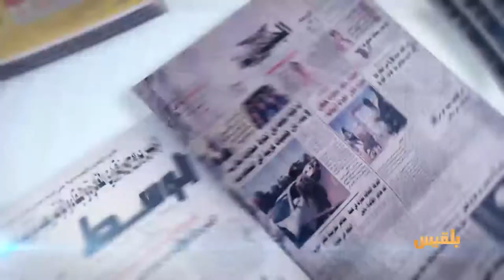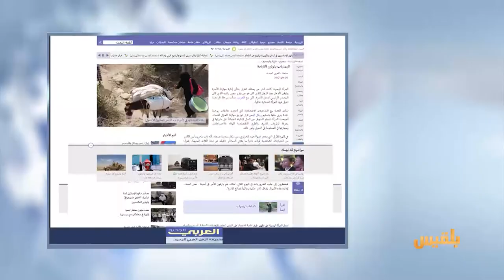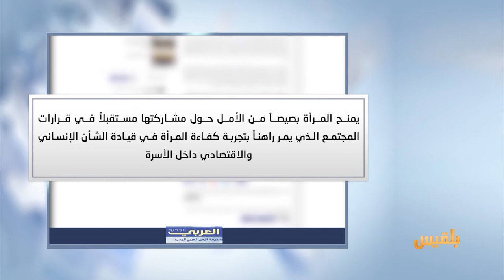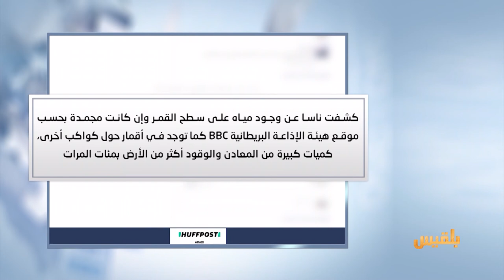كشك الصحافة | 20 - 5 - 2017 | تقديم: سالم باحمران